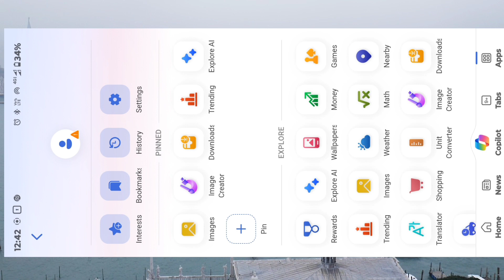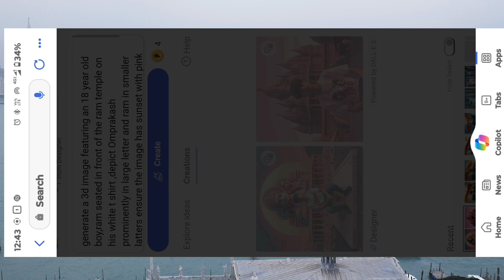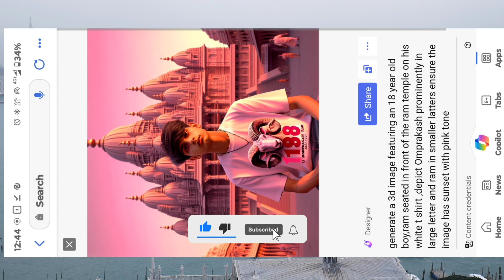😱3D illustration| Ram भगवान वाला Ai photo Editing कैसे करें |New Instagram Trands|👉bing apps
Prompt 👇
Boys

generate a 3d image featuring an 18 year old boy,ram seated in front of the ram temple on his white t shirt ,depict (Your name)prominently in large letter and ram in smaller latters ensure the image has sunset with pink tone

Girl

generate a 3d image featuring an 18 year old Girl,ram seated in front of the ram temple on his white t shirt ,depict (your name)prominently in large letter and ram in smaller latters ensure the image has sunset with pink tone

Ai photo
Ai photo editing kaise kare
Instagram photo editing kaise
New Instagram Trends
3d ai photo editing kaise kare

HDR face smooth photo editing skin white smooth photo editing Autodesk sketchbook

तो आप लोगों के लिए न्यू वीडियो लाए हैं फुल Watch करें

SPORT PLEASE ME 🙏